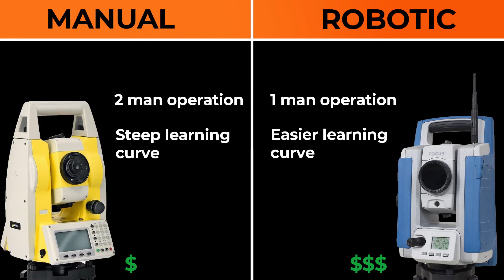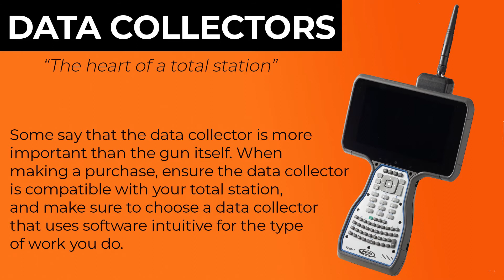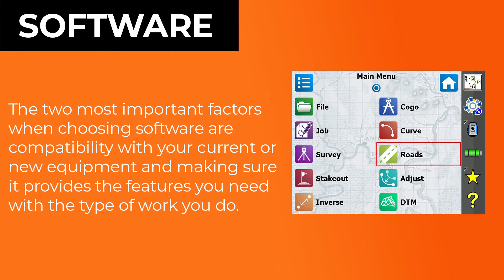Introduction To Total Stations - Shop Talk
Mike and Marianna have a discussion around total stations giving you a basic introduction to the different models, factors to consider when purchasing, and an overall overview to the equipment itself. This video is not teaching you how to use the equipment, but more so the factors to consider when making a purchase. The total station itself is only piece of the puzzle and we cover the other important areas that dictate your purchase such as data collectors and software.

Video Highlights:
Manual Vs Robotic Total Stations: 0:24
Data Collectors: 1:33
Software: 2:07
Marianna's Recommendation: 2:58

Learning Center Post
About Us:
Tiger Supplies is one of the largest distributors for surveying, construction, and engineering equipment. With experts on staff and a massive selection of products, our trustworthy team is eager to help our clients buy the tools they need to get the job done right. We have a stocked showroom featuring the top brands in today's market and a fully equipped repair center. Thank you for putting your trust in Tiger Supplies.